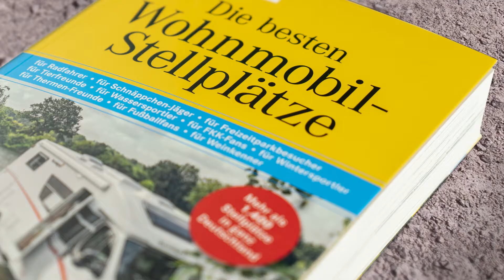Buchtrailer: Die besten Wohnmobil-Stellplätze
Traumplätze in Serie: Urlaub mit dem Wohnmobil von Sylt bis Garmisch-Partenkirchen

Der anspruchsvolle Wohnmobilist fährt nicht auf irgendeinen Stellplatz und überlässt dem Zufall den Rest – er informiert sich im Vorfeld über Umgebung, Versorgungsmöglichkeiten und Preise. Das kann auch in Zeiten des Internets ganz schön zeitaufwendig sein. Wenn dann noch Sonderwünsche hinzukommen, ist man oft aufgeschmissen. Nicht jedoch mit dem Stellplatzführer der AutoBild reisemobil.

Autor Jens Lehmann hat die besten Campingplätze in Deutschland für Sie zusammengetragen und stellt sie und ihre traumhafte Umgebung in kurzen Steckbriefen vor.

Der praktische Reiseführer für spontane Trips und lange Traumreisen

Abenteuerurlaub oder Camping am Meer? In diesem handlichen Taschenbuch wird jeder fündig. Die über 1.400 Wohnmobilstellplätze sind übersichtlich nach Themen gruppiert und üppig bebildert. Dazu finden Sie alle wichtigen Informationen: Entsorgungsmöglichkeiten, Campingplatz-Preise, Öffnungszeiten, Adressen und vieles mehr. Ein übersichtliches Ortsregister erleichtert die Suche und praktische Übersichtskarten am Ende jedes Kapitels sorgen für Orientierung.

Der Wohnmobil-Reiseführer für Urlaub mit Anspruch, aber ohne Stress!